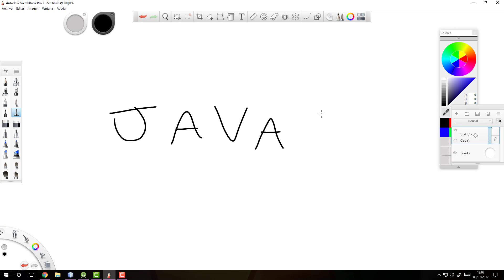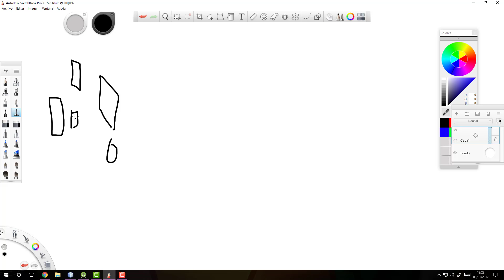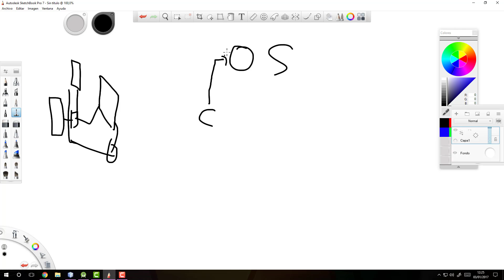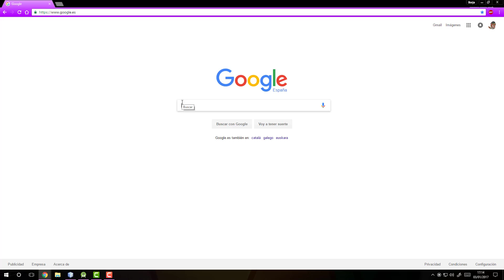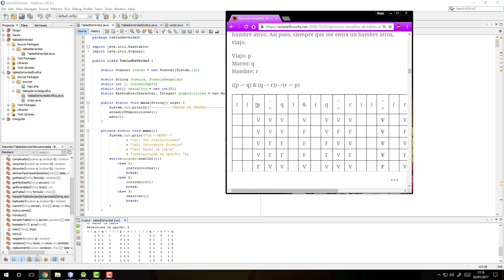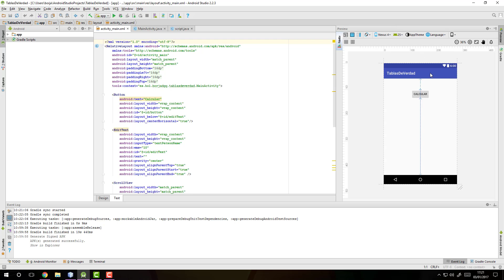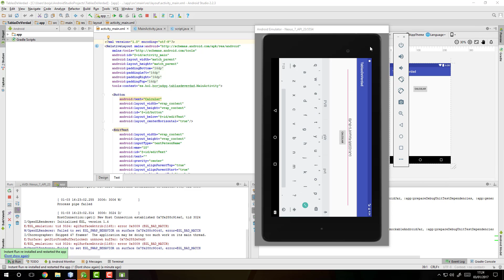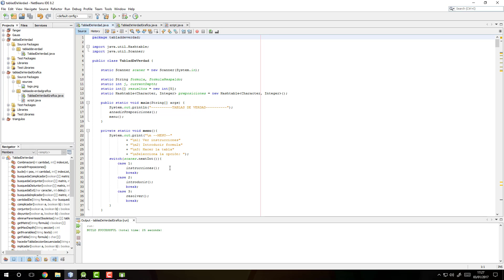Presentando El *Hacedor de Tablas de Verdad